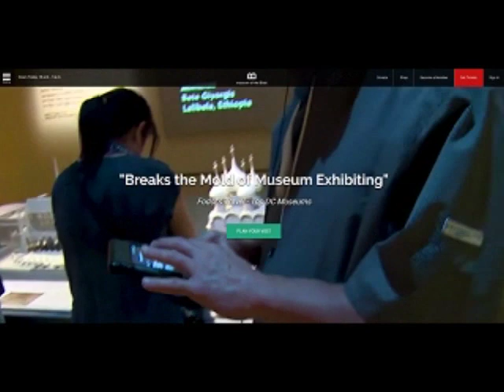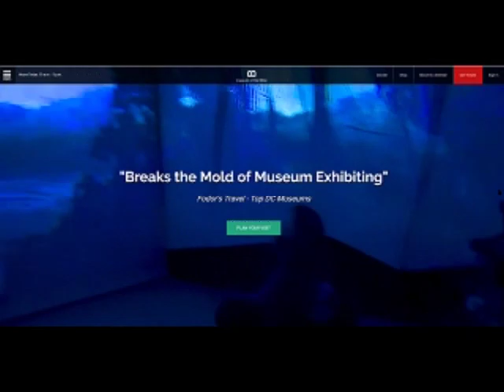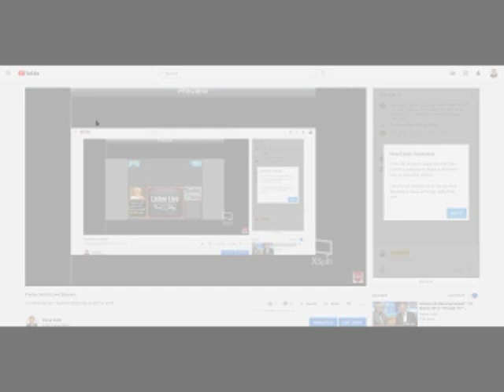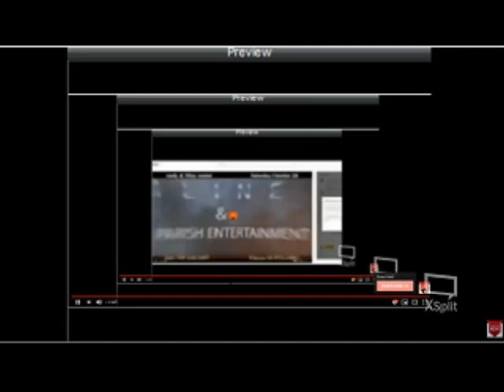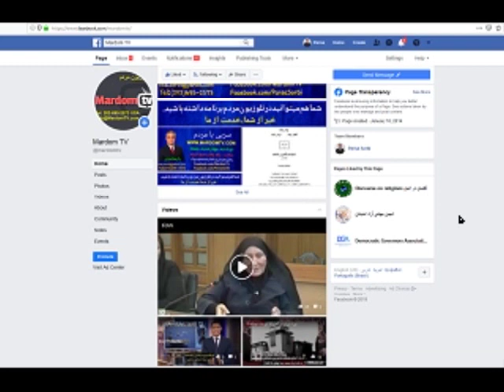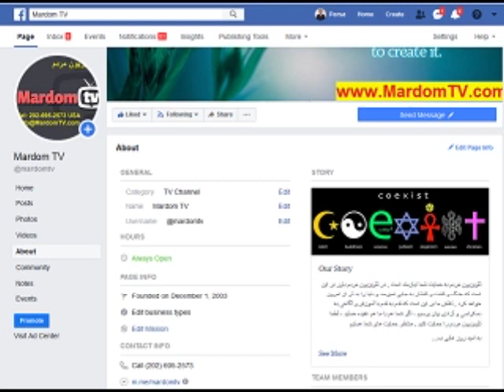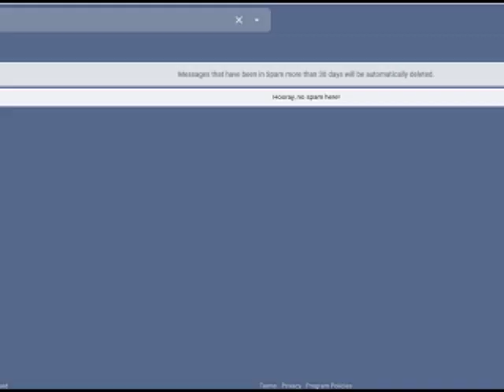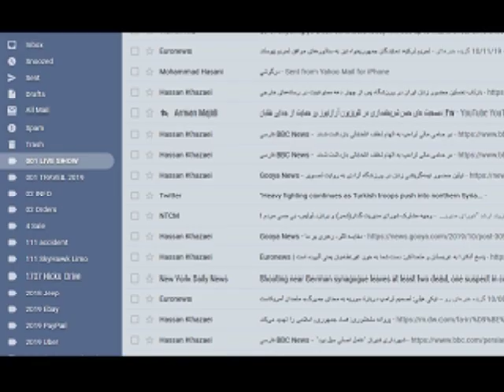Sorbi 2019 - 10 - 11 * Persian TV * Mardom TV usa * ​سربی با مردم ​